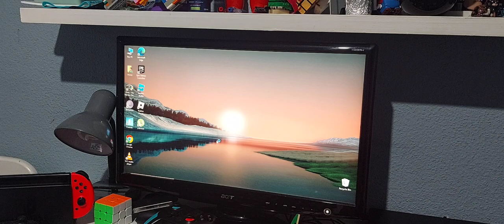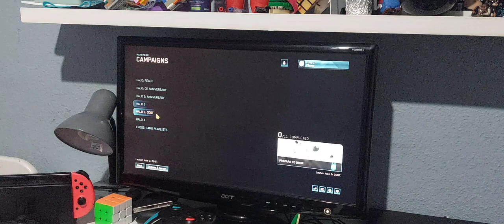I play Halo CE anniversary on Computer